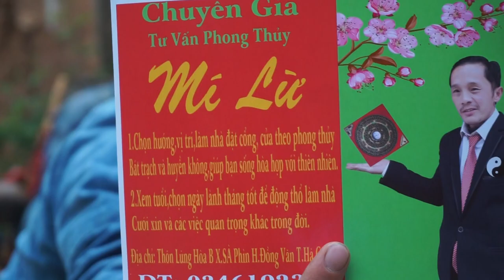A Páo - thăm chàng trai người Mông Sùng Mí Phìn làm youtobe du lịch bản địa quảng bá cho Hà Giang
▶ CÙNG KẾT BẠN VỚI A PÁO NÀO ◀

👍 Đừng quên để lại Like và Comment nhận xét của các bạn bên dưới để giúp A Páo phát triển kênh hơn nữa nhé ❗